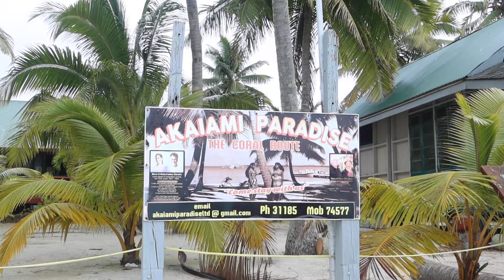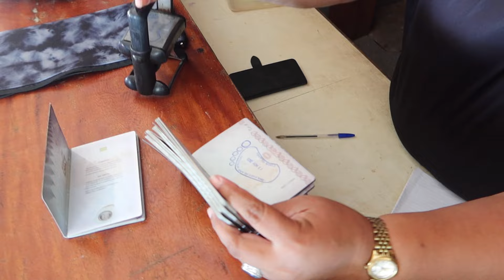AITUTAKI, COOKISLANDS | DAY 14 & 15 VLOG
HEY Lovelies!! Thank ya'll so much for watching us travel back to the homeland Aitutaki!
Thank you so much for your ongoing support, keep following my journey to see what I get up to xx